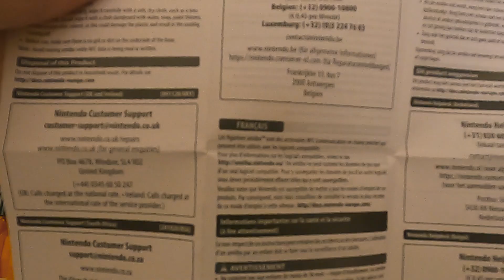funny context 4